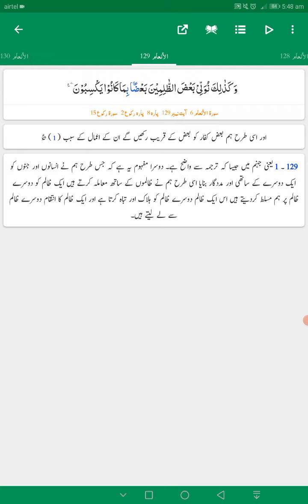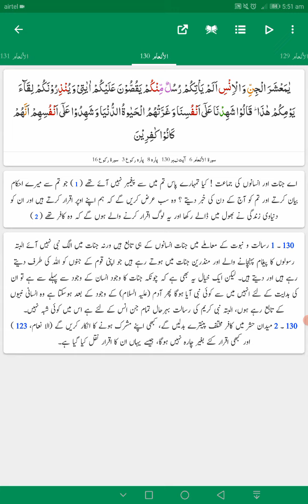Surah Al Anaam || Ayat No 128 - 130 || Tafseer Ahsanul Bayan Urdu || Shafiqur Rahman Sanabili